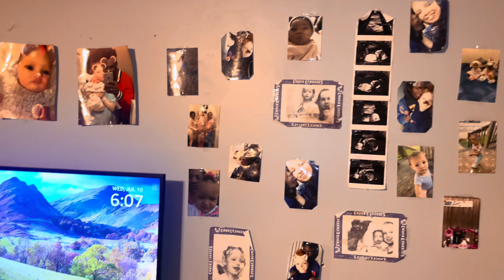Realistic room Reset for 2024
intro start at 0:00
cleaning start at 0:51
you will see zae using broom at 1:46

Join us for an exciting room reset adventure! Watch as we clean up our messy room with three kids running around, transforming it from chaotic to pristine.